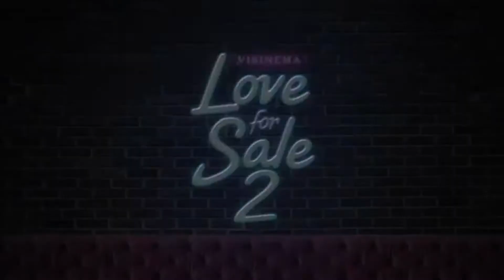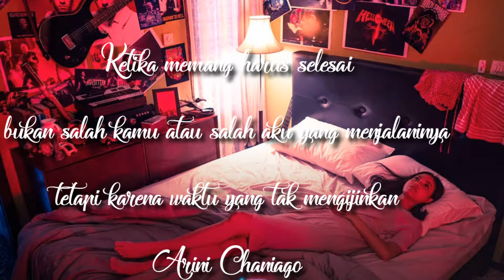Apakah Arini Salah?? Atau Apakah Arini Jahat?? - Love For Sale 2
heyyy movieyoerzz .. kembali lagi sama gua.. kali ini gua mau mencoba membedah kembali suatu Film yang banyak dinantikan orang² dimana di video sebelumnya gua pernah bahas Teaser dan Trailernya. Film ini adalah LOVE FOR SALE 2. dalam video ini gua mau membahas sedikit lebih dalam tentang arini dalam pekerjaannya, sebenernya dia ini JAHAT atau GAK ya..?! hmmm penasaran kan..?? langsung aja eksekusi videonya ya, dan jangan lupa jika suka, bantu share, like, comment and subscribe ya 😄😁 enjoyyyy..